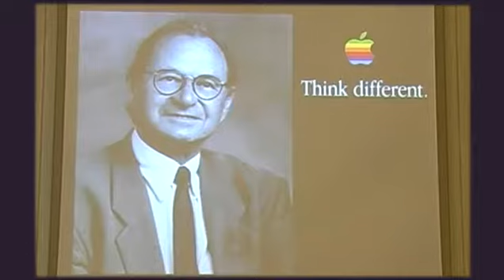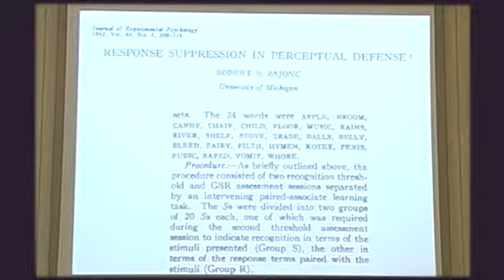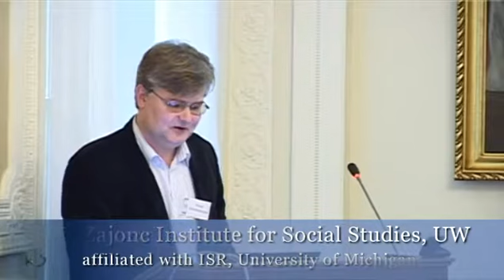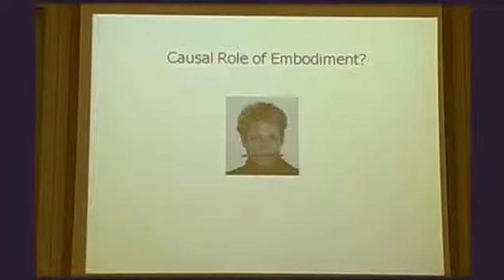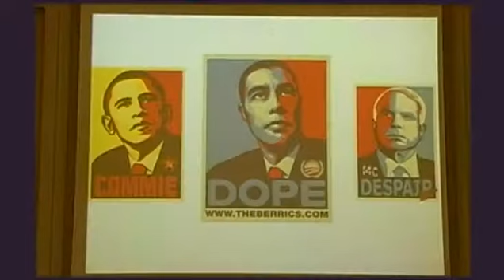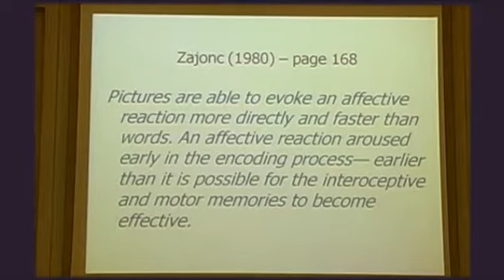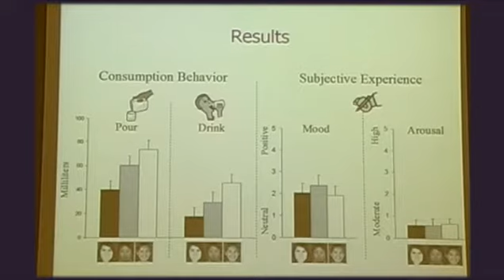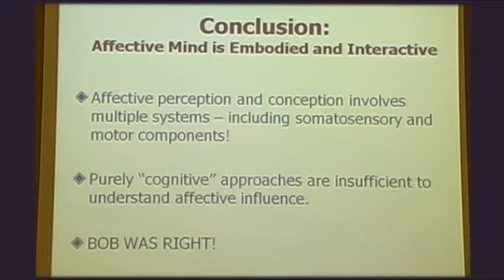Piotr Winkielman, "Emotion and Cognition", ISS 2010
Piotr Winkielman, "Emotion and Cognition"

On May 13-14, 2010 the University of Warsaw celebrated the scientific achievements of Professor Robert B. Zajonc, one of the most creative and influential social psychologist of the XXth century. Born and raised in Poland, he immigrated to the US in 1948 but his ties to his motherland remained strong throughout his scholarly career. Not only was Professor Zajonc a member of the Polish Academy of Sciences and the recipient of an honorary doctorate from the University of Warsaw, he was also instrumental in establishing the Institute for Social Studies (ISS) at the University of Warsaw in 1991 as a sister institution of the Institute for Social Research (ISR) at the University of Michigan.

To commemorate Professor Zajonc’s role in its founding,
ISS was proudly renamed
the Robert B. Zajonc Institute of Social Studies.